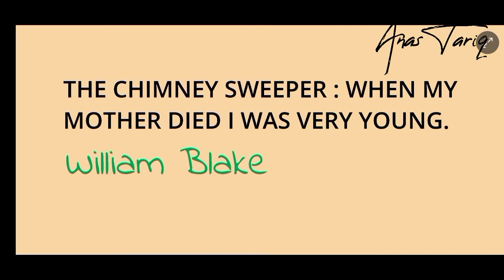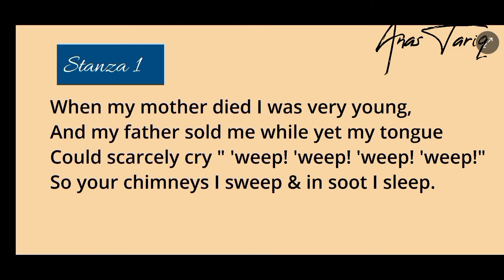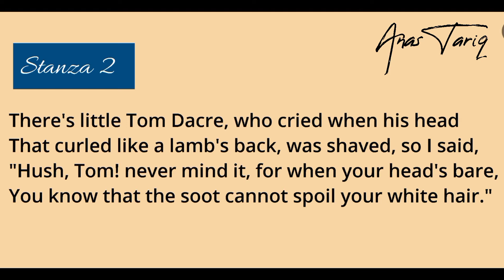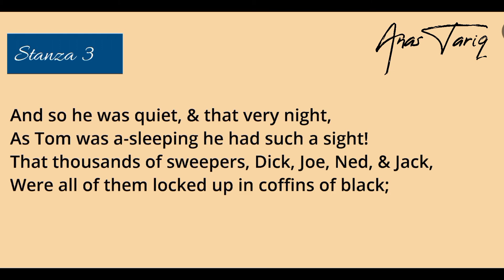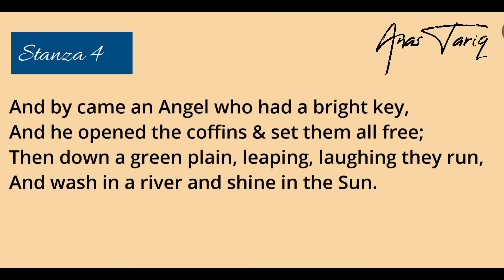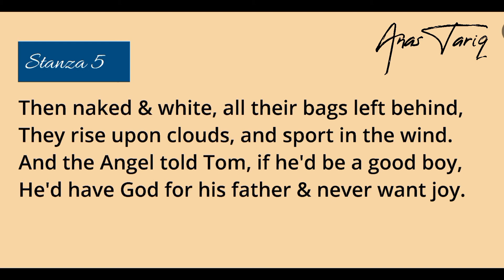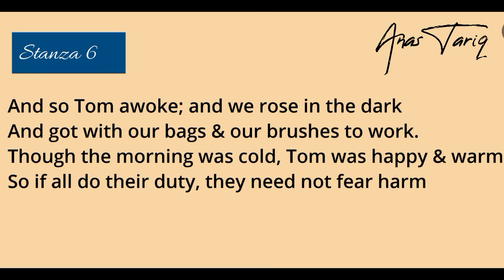Poem Chimney Sweeper by William Blake | Summary / Analysis | line by line explanation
Chimney Sweeper by William Blake Summary
Chimney Sweeper by William Blake Analysis
Chimney Sweeper by William Blake Themes
Chimney Sweeper by William Blake line by line Explanation
Chimney Sweeper by William Blake Song of Experience
Chimney Sweeper by William Blake Critical Appreciation
Chimney Sweeper by William Blake Critical Analysis